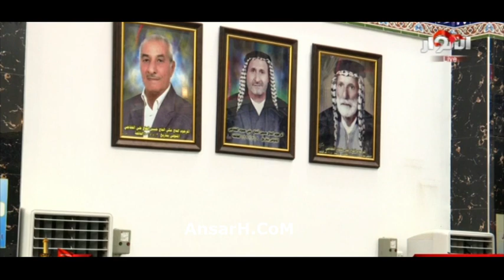السيد محمد باقر الفالي ليلة 6 محرم الحرام 1444 هـ السماوة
صفحة شبكة أنصار الحسين عليه السلام في اليوتيوب
حسينية مأتم
بث مباشر